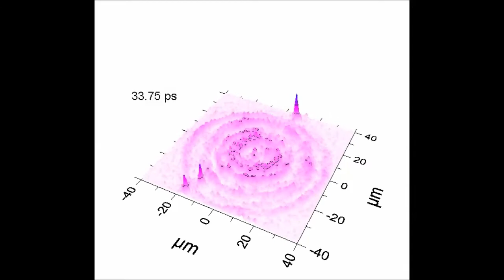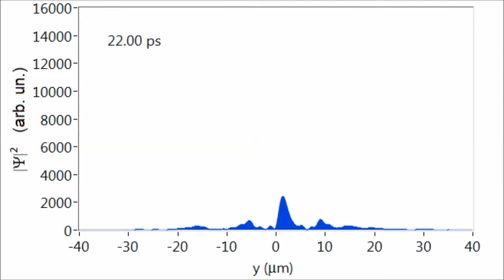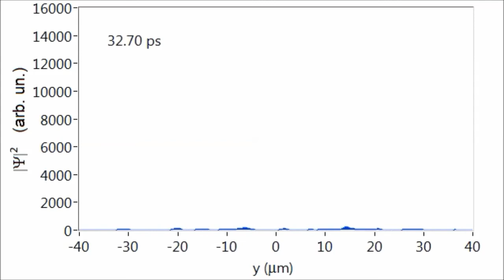Real-space collapse of a polariton condensate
Real-space collapse of a polariton condensate. L. Dominici et al (2015), Nature Communications

Microcavity polaritons are two-dimensional bosonic fluids with strong nonlinearities, composed of coupled photonic and electronic excitations. In their condensed form, they display quantum hydrodynamic features similar to atomic Bose–Einstein condensates, such as long-range coherence, superfluidity and quantized vorticity. Here we report the unique phenomenology that is observed when a pulse of light impacts the polariton vacuum: the fluid which is suddenly created does not splash but instead coheres into a very bright spot. The real-space collapse into a sharp peak is at odd with the repulsive interactions of polaritons and their positive mass, suggesting that an unconventional mechanism is at play. Our modelling devises a possible explanation in the self-trapping due to a local heating of the crystal lattice, that can be described as a collective polaron formed by a polariton condensate. These observations hint at the polariton fluid dynamics in conditions of extreme intensities and ultrafast times.